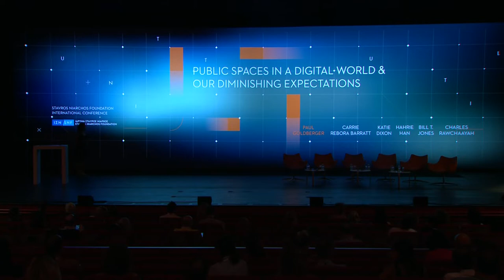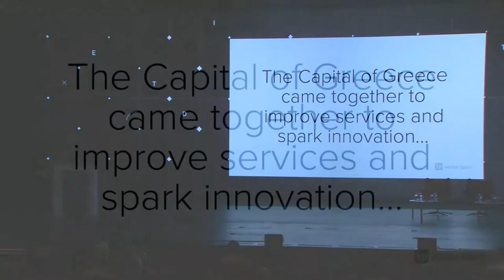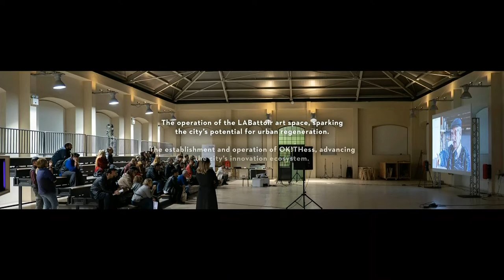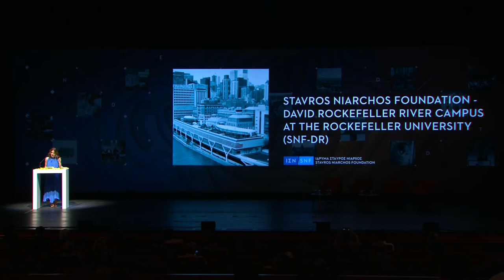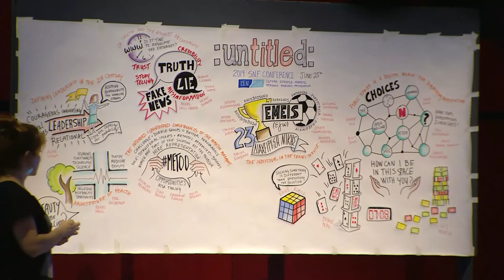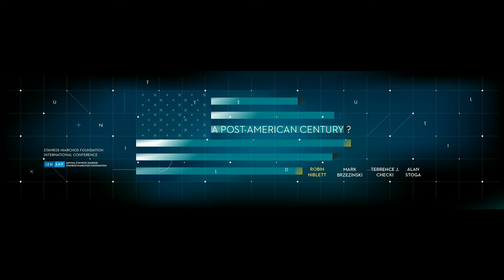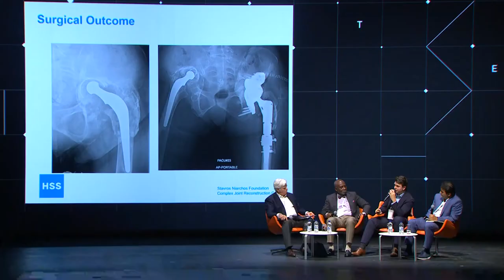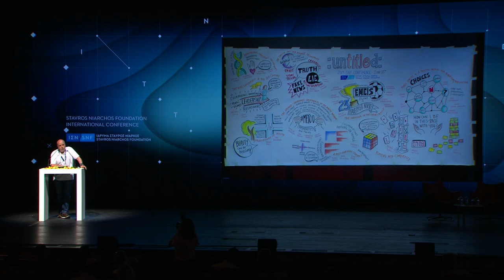2019 SNF Conference Day 2 Part 3 (GR)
15:00 – 16:00 Public Spaces in a Digital World and Our Diminishing Expectations
Moderator: Paul Goldberger – Architecture Critic
Carrie Rebora Barratt – Chief Executive Officer & William C. Steere
Sr. President, New York Botanical Garden
Katie Dixon – CEO, Powerhouse Arts
Hahrie Han – Inaugural Director, SNF Agora Institute at JHU

16:00 – 16:30 Playing with Complexity
Moderator: Mark Mitton – Magician
Bryan Berg – Cardstacker
Lily Hevesh – Domino Artist
Ernő Rubik – Inventor of Rubik’s Cube, Teacher of Architecture and Design

16:30 – 17:40 A Post-American Century?
Moderator: Robin Niblett – Director, Chatham House
Ambassador(ret.) Mark Brzezinski – Managing Director, Makena
Capital Management
Terrence J. Checki – Veteran US Federal Reserve Official
Alan Stoga – Chairman, Tällberg Foundation

17:40 – 18:30 Healthcare, Innovation and Philanthropy
Dr. Oheneba Boachie-Adjei – President and Founder, Foundation of
Orthopedics and Complex Spine
Dr. Peter Sculco – Orthopedic Surgeon, Hospital for Special Surgery
Dr. Thomas Sculco – Surgeon-In-Chief, Emeritus, Hospital for Special Surgery
Dr. Panagiotis Koulouvaris – Assistant Professor, First Orthopaedic Clinic,National & Kapodistrian University of Athens and Chairman, Regeneration and Progress

18:30 – 18:35 Closing Remarks: Andreas C. Dracopoulos – Co-President, SNF and Stelios Vasilakis – Chief Programs & Strategic Initiatives Officer, SNF